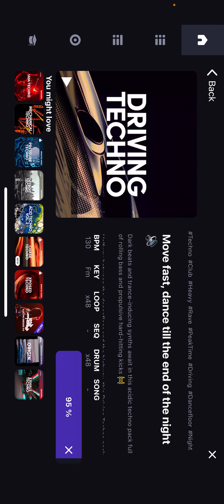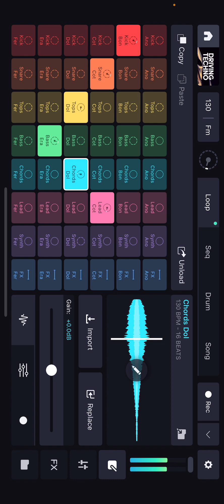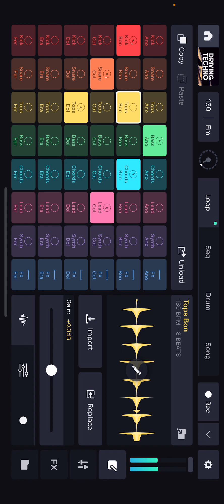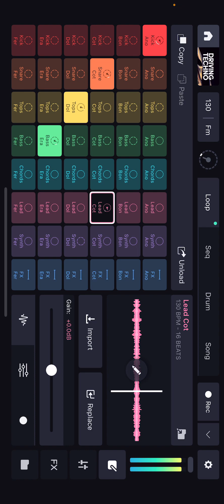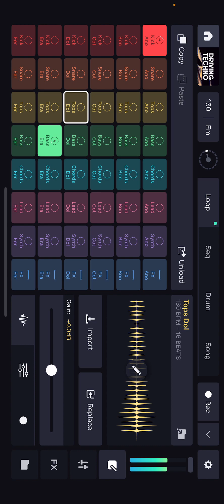week 1 - rabbit - 42343423432432432432432